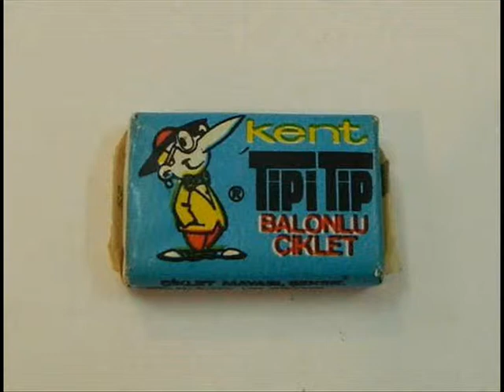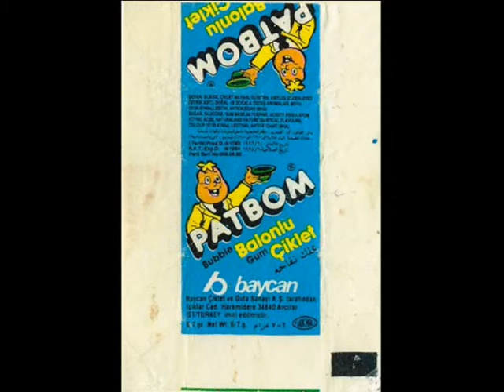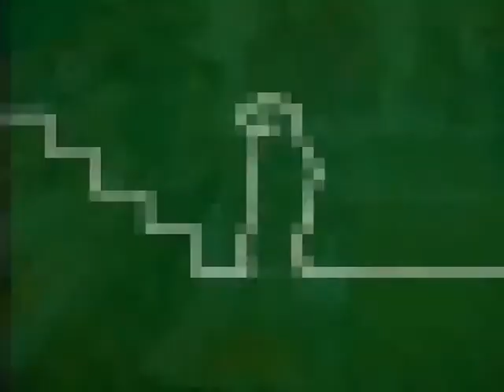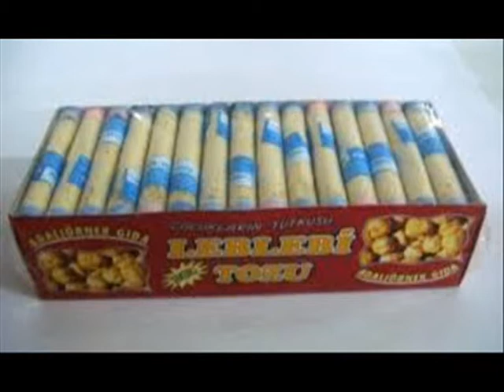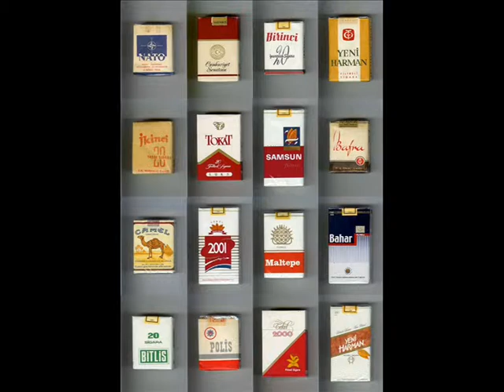80'erde Çocuk Olmak (TRT Çocuk Korosu-Oynaya oynaya)